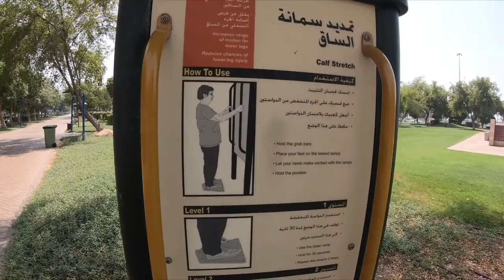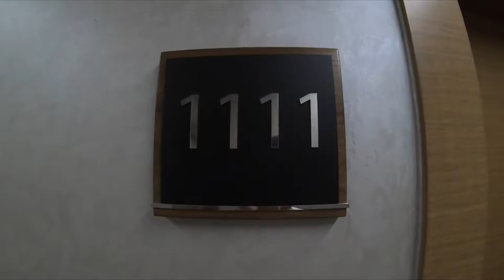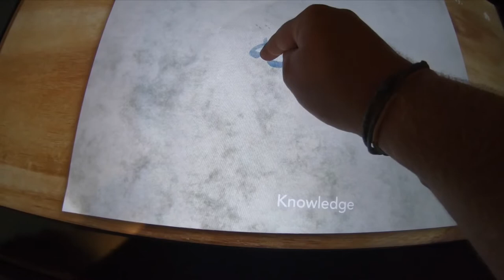Aumi.on.tour - ABU DHABI (Vlog 2)